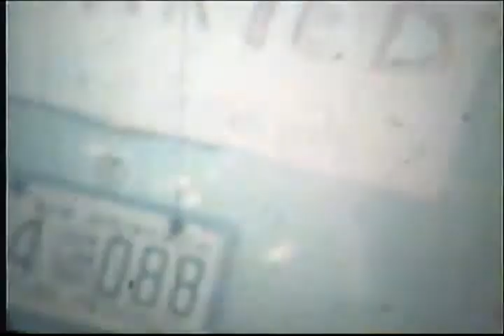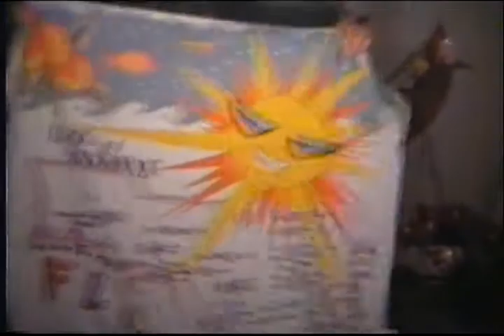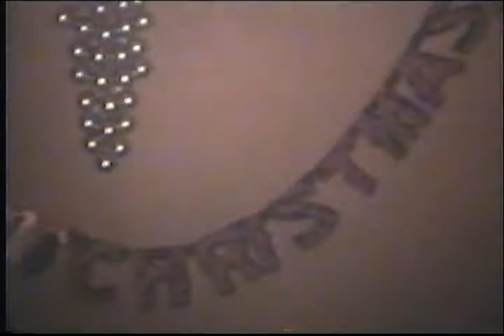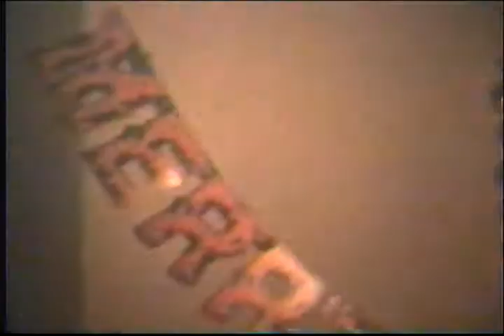Clarence and Gloria Cormier Wedding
Mum and Dad were married on Saturday the 6th of May 1961.